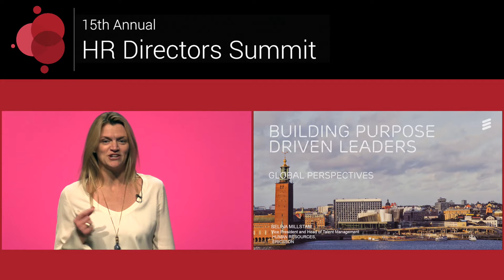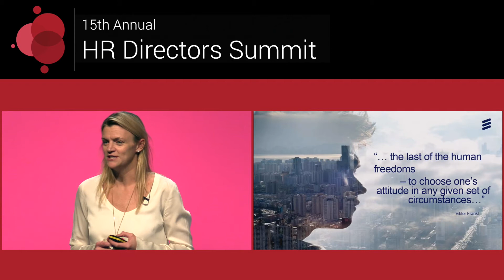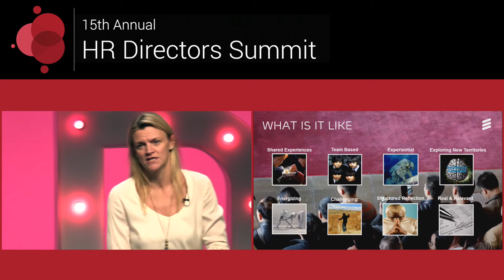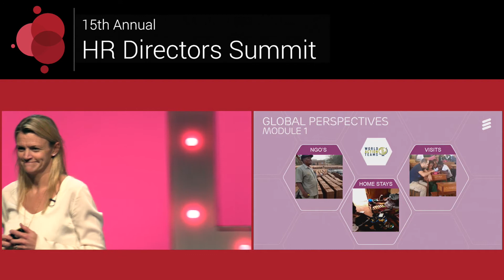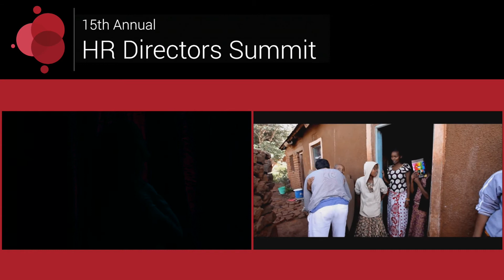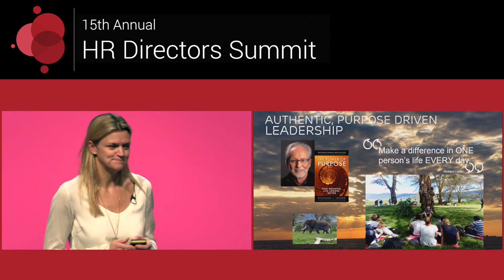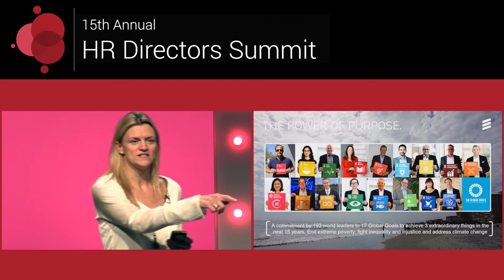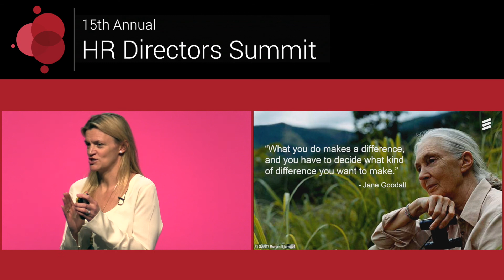HR Directors Business Summit 2016: Selina Millstam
Selina Millstam, Head of Talent Managemen, Ericsson speaking at the HR Directors Summit 2016. Her session is entitled: "Building Purpose Driven Leaders".